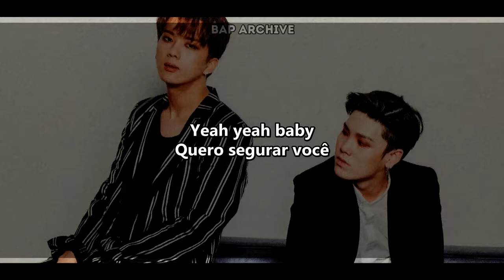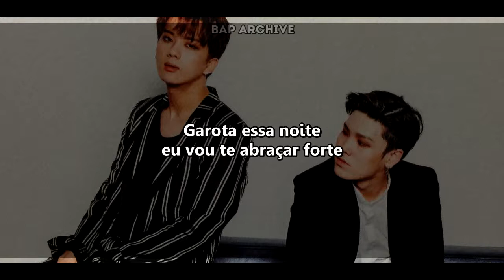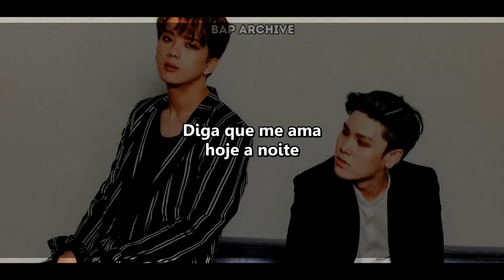Youngjae Feat ZELO - Stay with me (Legendado pt-BR)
Confira a tradução de "Stay With Me" do Youngjae feat. Zelo, faixa do álbum do B.A.P CONCERT SPECIAL SOLO 'THE RECOLLECTION'

Não esqueçam do like, compartilhar e comentar. O seu feedback é muito importante para nós ;)